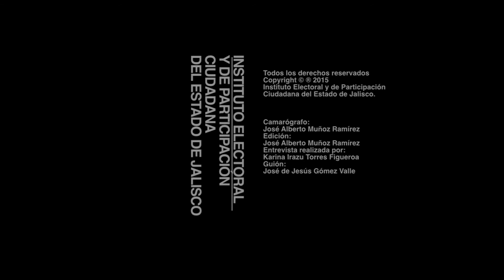Monitoreo de medios de comunicación 1